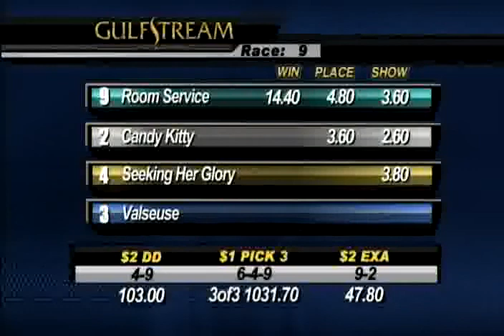Gulfstream Park: Race 9 - The Herecomesthebride G3 / March 2, 2014